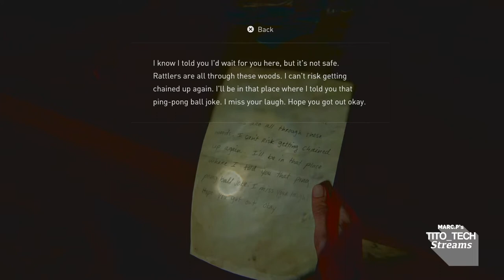[No Commentary] The Last Of Us Part 2: 14 Santa Barbara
Difficulty: HARD
1st Playthrough

14 SANTA BARBARA
- 2425 Constance
 0:33
- Pushing Inland
 23:33
- The Resort
 1:04:34
- The Beach
 1:49:10
- Epilogue 2:01:15

Recorded with PS4 Pro with update 1.02 installed max 30fps gameplay.